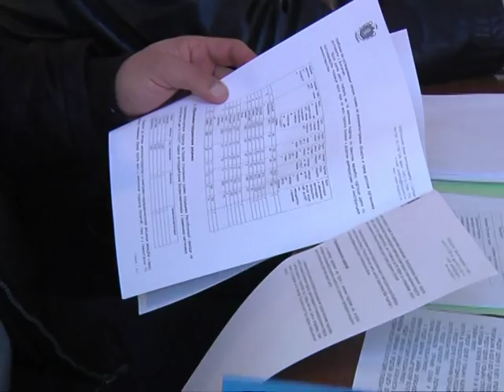XXV SEDNICA SO BOGATIĆ - decembar 2018.